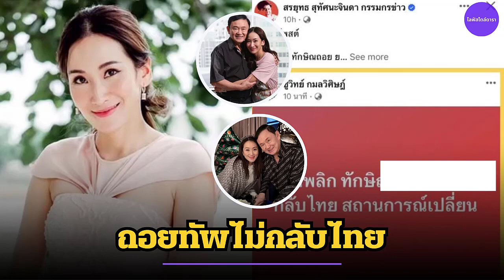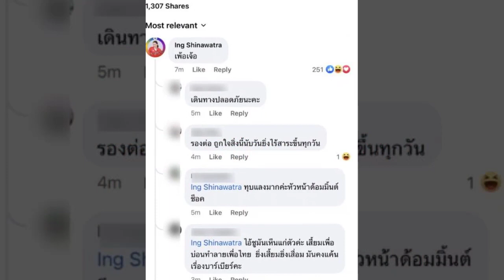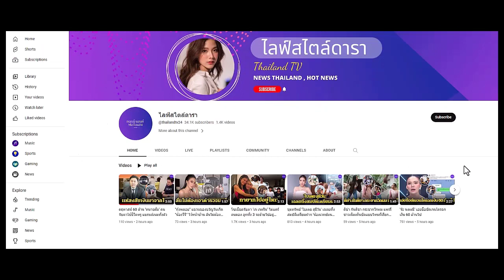เอม พินทองทา เคลื่อนไหว หลังน้องสาว อุ๊งอิ๊ง ฟาดแรง ชูวิทย์ เพ้อเจ้อ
"เอม พินทองทา" เคลื่อนไหว หลังน้องสาว “อุ๊งอิ๊ง" ฟาดแรง “ชูวิทย์" เพ้อเจ้อ หลังโพสต์แฉ “ทักษิณ” ถอยทัพไม่กลับ...